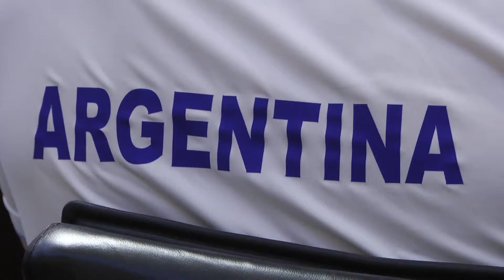Zamora recibió a deportistas que representarán a Tigre en los Juegos Olímpicos de la Juventud 2018